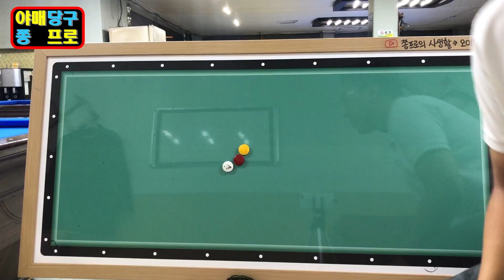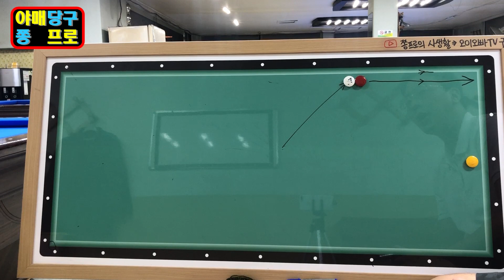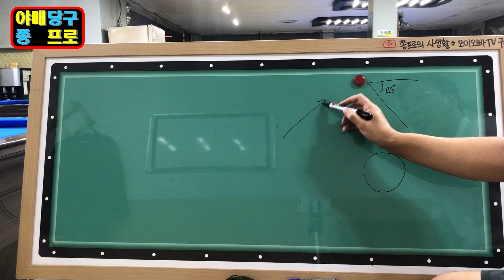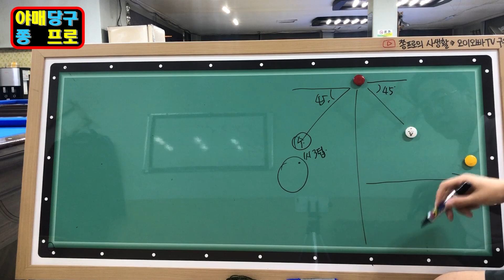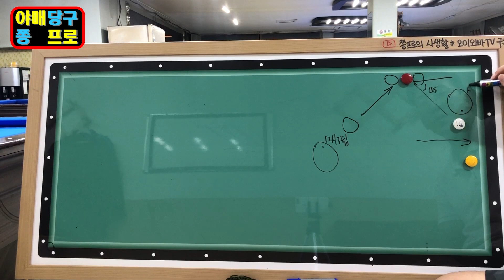36화. 쫑프로식 끌어서 더블쿠션 가장 쉬운 기준 최초공개합니다.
프로들은 알려주지 않는...(모를수도 있는?)

당구계의 꼼시, 야매, 속성, 꿀팁

-야매당구 장인 쫑프로-